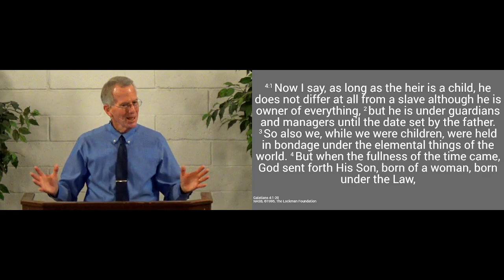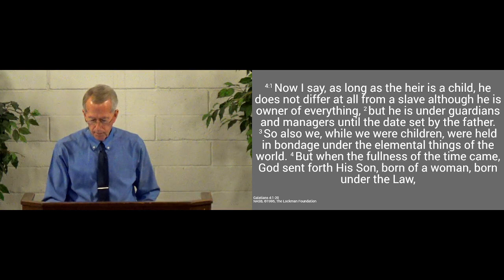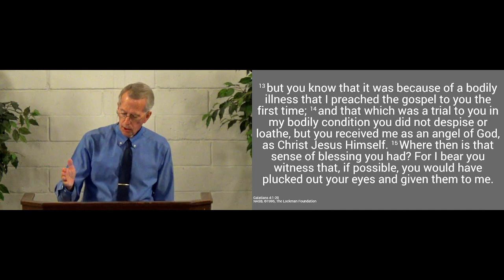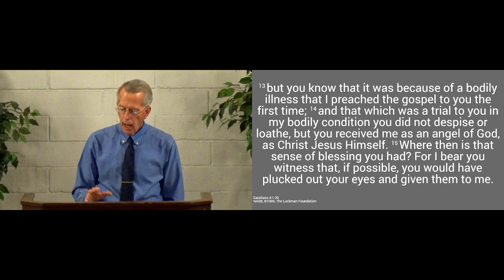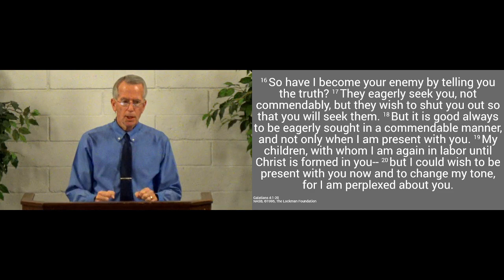230709am - Paul's Love for the Galatians - Galatians 4.8-20